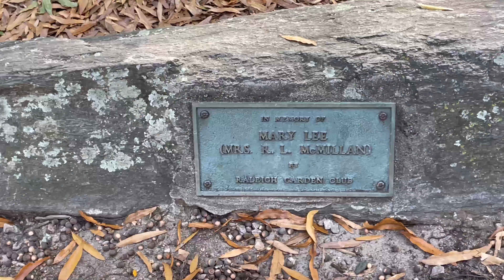A Beautiful Fall Day At The Park | Pullen Park Raleigh, NC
Fun at the park. Its a beautiful Fall day and we came to Pullen Park that is located in Raleigh, North Carolina.
Its a beautiful fun day and we are at the park!
Pullen Park is one of the famous and popular parks of Raleigh , NC.
It offers play grounds, walking trails, and fun rides that include a train ride, carousel, kiddi boats and big motor boats and pedal boats.
There is an indoor public swimming pool also.
There is a lake that you can go boating and lots of covered picnic shelters that you can rent for parties or special occasions!
Pullen Park has a lot to offer and that is why its Raleigh’s popular and favorite area attraction!
Come along and enjoy a beautiful fall afternoon with me,